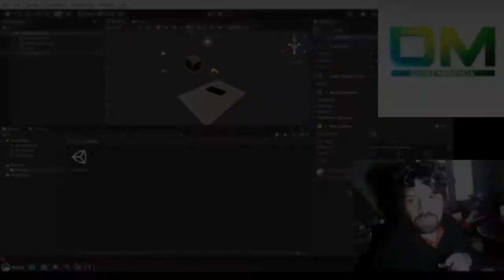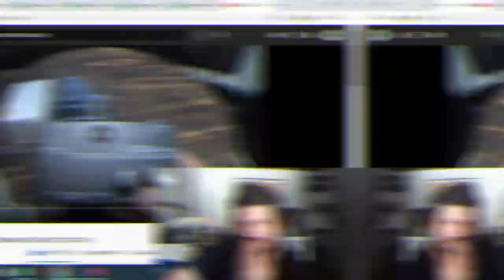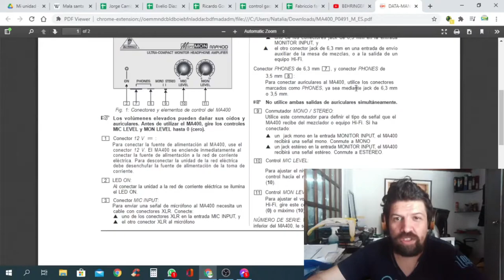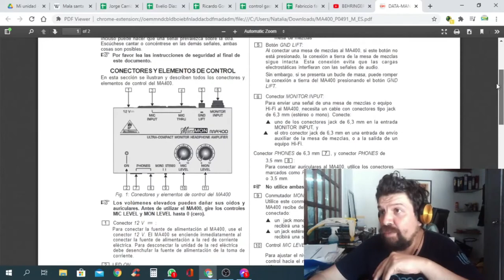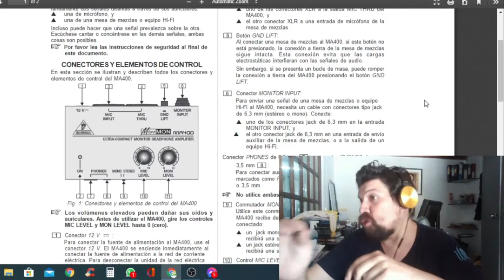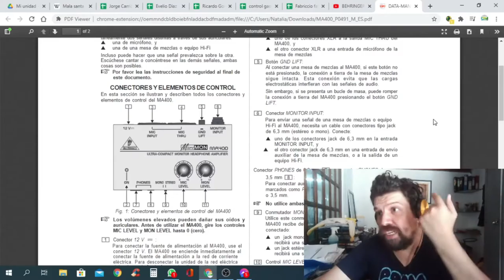Gente hablando sin saber: Review Behringer MA400 (reacción y opinión)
Mi PC actual:
-GIGABYTE GA-H55M-S2V
-Core I3 540 (2 núcleos/4 hilos  3.10GHz)
- 6Gb DDR3 (4 Gb/1600Mhz, 2Gb/1333Mhz )
- Hdd 250Gb
Para grabar :
-Behringer Xenyx 302 USB (interfaz y consola)
-Microfono BM-700 (clon).